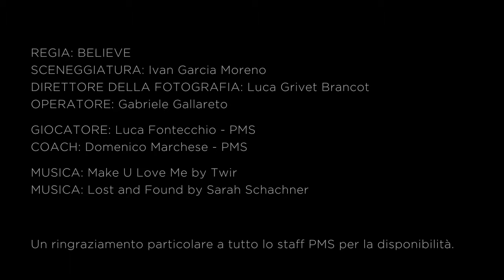AREA G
We create this commercial for non-profit association Area G. The video aim to promote "Progetto Incidenti" a project that helps kids from 16 to 24 years old through free psychological counseling.
We believe in their effort to young people so we decided to help in our own way.
Direct & edit: BELIEVE
Screenwriter: Ivan Garcia Moreno
Dop: Luca Grivet Brancot
Camera Operator: Gabriele Gallareto
Player: Luca Fontecchio - PMS
Coach: Domenico Marchese - PMS
Music: "Make U Love Me" by Twir, "Lost and Found" by Sarah Schachner